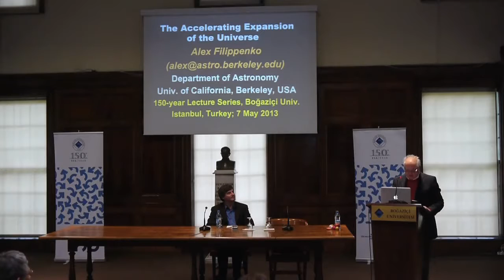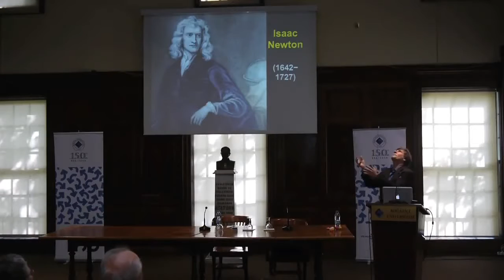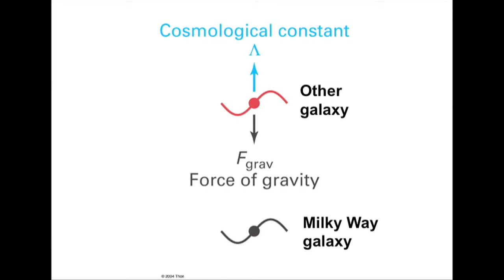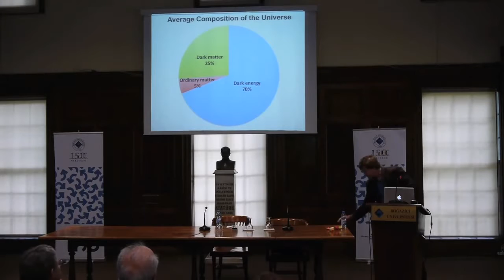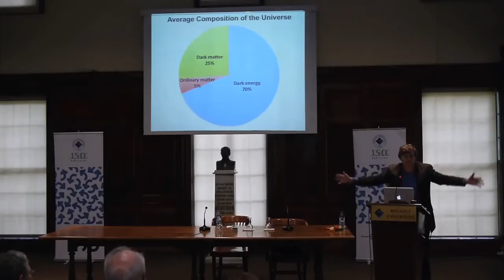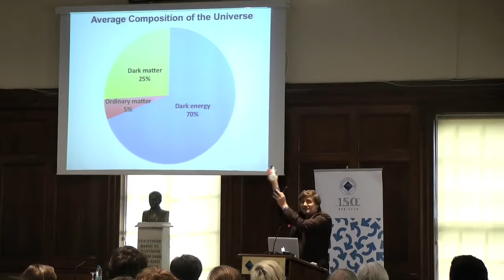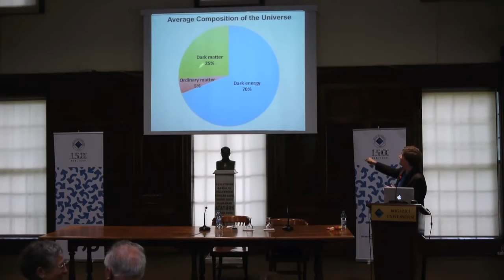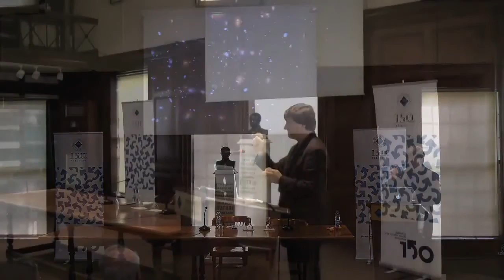The Expansion of the Universe - Alex Filippenko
Alex Filippenko received his Ph.D. in astronomy from Caltech in 1984 and joined the University of California, Berkeley faculty in 1986, where he is currently the Richard and Rhoda Goldman Distingui.

We expected the attractive force of gravity to slow down the rate at which the Universe is expanding. But observations of very distant exploding stars (supernovae) show that the expansion rate.

A total solar eclipse, when the Moon fully covers the bright disk of the Sun and reveals its breathtaking corona, is one of nature's most magnificent spectacles – truly an awe-inspiring.

Alex Filippenko received his Ph.D. in Astronomy from Caltech in 1984 and joined the University of California, Ber